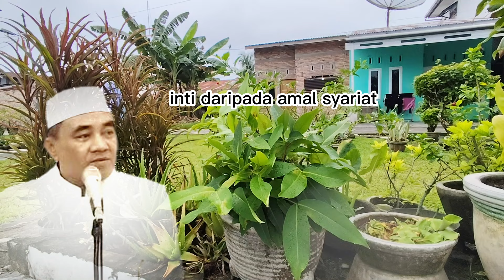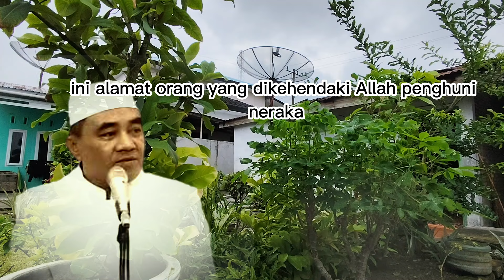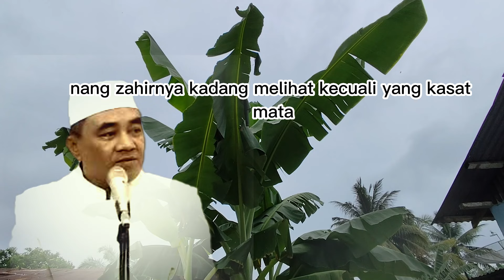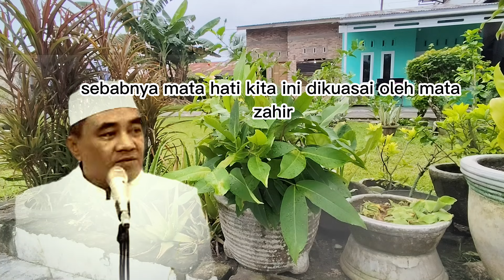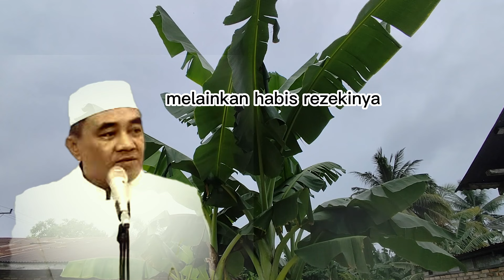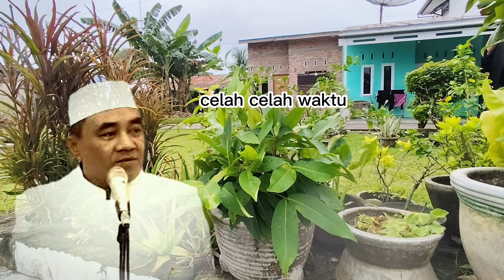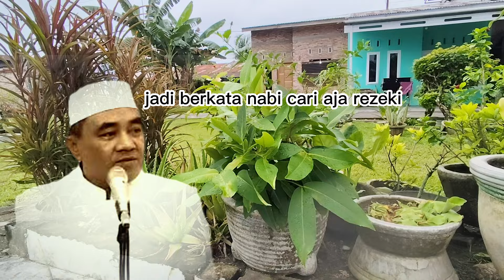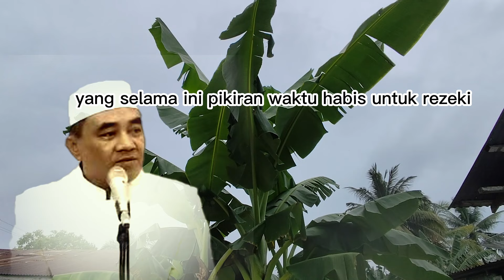Kesibukan Duniawi vs Khusyuk dalam Shalat : Mana yang Lebih Penting? | Guru Bakhiet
Dalam hiruk pikuk kehidupan modern, seringkali kita terjebak dalam kesibukan duniawi. Namun, seberapa pentingkah shalat yang khusyuk di tengah gemerlapnya dunia? Mari kita bahas bersama tentang pentingnya menjaga kekhusyukan dalam shalat dan bagaimana cara menghadapinya di tengah rutinitas yang padat.